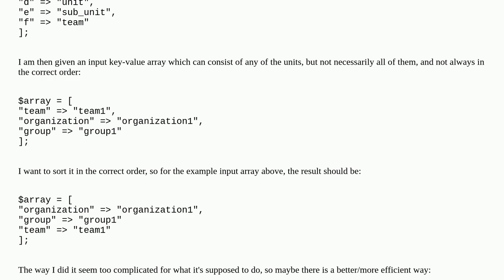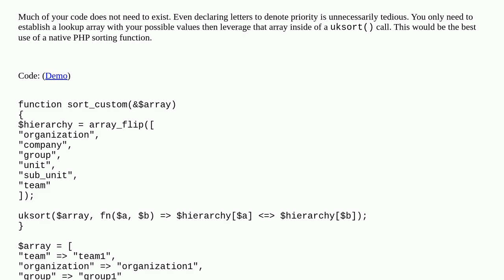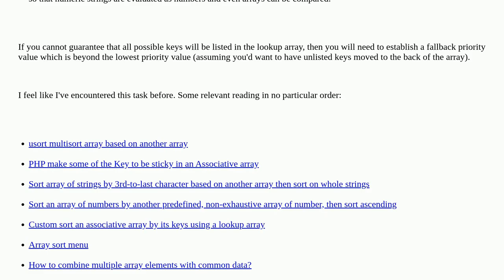Sorting an array by given hierarchy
A special thanks goes out to the community

  php